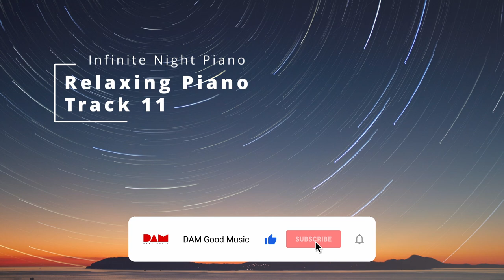Relaxing Piano Music - 2 Hours of beautiful, romantic and relaxing music for stress relief.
Listen this near 2 hour beautiful, romantic and relaxing piano music for stress relief.
This positive beautiful relaxing music for stress relief with peaceful ambient piano music for sleep, relaxing, thinking and study. Take the energy and be stressfree with this beautiful relaxing music.

Romatic Music with natur noises like Sound of Waves, Rainfall, Flow and Birds. Lay down and listen to this peaceful and dreamy music. Relax and enjoy your Life. Think about your life, think about your relationsship or think for a better future. Enjoy together this romantic music at a candlelight dinner or picnic next to a shore or in a park with your lovley partner.

I wish you only the best. Be happy, Love someone and others will love you. Peace, Love and Health.

20 Tracks (1 Hour and 48 Min.) of Beautiful relaxing music for stress relief and Free Youtube Music

00:00 - Beautiful relaxing music with Waternoise (Track 1)
04:55 - Beautiful relaxing music with Sound of the sea (Track 2)
09:13 - Beautiful relaxing music with Sound of the sea (Track 3)
13:33 - Beautiful relaxing music  with Sound of the sea (Track 4)
19:26 - Beautiful relaxing music with Sound of the sea (Track 5)
25:10 - Beautiful relaxing music with Sound of the sea (Track 6)
30:37 - Beautiful relaxing music with Rain (Track 7)
35:33 - Beautiful relaxing music deep Bass (Track 8)
40:33 - Energy, motivation music - (Track 9)
45:29 - Dreamy stressfree relaxing music (Track 10)
52:27 - Dreamy stressfree relaxing music (Track 11)
58:59 - Dreamy stressfree relaxing music (Track 12)
01:04:20 - Dreamy stressfree relaxing music (Track 13)
01:09:56 - Arwynns Theme (Track 14)
01:15:20 - Beautiful relaxing music (Track 15)
01:20:04 - Beautiful relaxing music (Track 16)
01:25:58 - Beautiful relaxing music (Track 17)
01:30:54 - Energy, motivation music (Track 18)
01:36:22 - Sad Hopeful Deep Music (Track 19)
01:42:17 - Beautiful relaxing music (Track 20)

Use this Beautiful relaxing music for stress relief peaceful piano music sleep music ambient study music for videos purpose allowed

** Benutzung der Gemafreien Hintergrund Musik für deine Youtube Videos erlaubt
** Namensnennung ist erforderlich.
20 Tracks of Beautiful relaxing music for stress relief  — DAM Good Music
Musik komponiert und arrangiert von Dragan Drazic

Homestudio Ausstattung:
Image Line - FL Studio 20 Producer Edition
Keyboard Nektar Impact LX 49
Presonus Eris E4.5 - Studiomonitor Paar
Pronomic SLS-15 Tischstative für Studio Monitore
OneOdio Studiokopfhörer
2 x Acer Nitro RG270 Gaming Monitor 27 Zoll

*** Diese angegebenen Artikel und Links führen dich zu Amazon. Wenn Du dort etwas bestellst, bekomme ich eine kleine Provision. Für dich entstehen dadurch keinerlei Mehrkosten.

Ich produziere Gema freie Filmmusik, Epische Musik, Trailer, Jingles und Hintergrundmusik.
I produce Copyrightfree film music, epic music, trailers, jingles and background music.